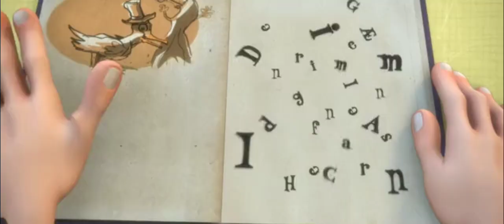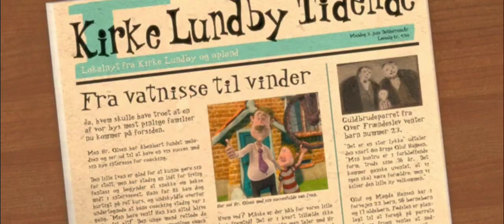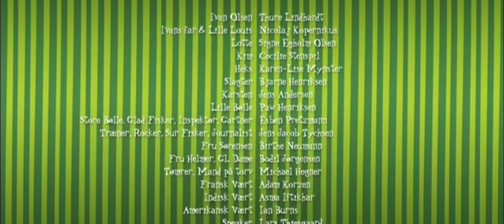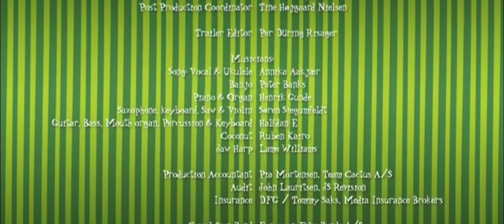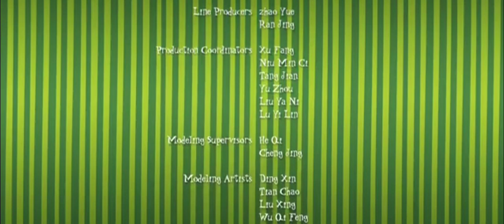Gummi T (Jelly T/Ivan the Incredible) [FULL MOVIE NO COPYRIGHT INFRINGEMENT INTENDED]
FILM NAME:
Gummi T

FILM DESCRIPTION:
Ivan (Thure Lindhardt) is constantly picked on by bullies until a witch mixes a magic potion that makes him the best at everything for one day

CREDITS:
TM & © Crone Film A/S,
Cast: Thure Lindhardt, Ian Burns, Nicola Coughlan, Karen-Lise Mynster
Director: Michael Hegner